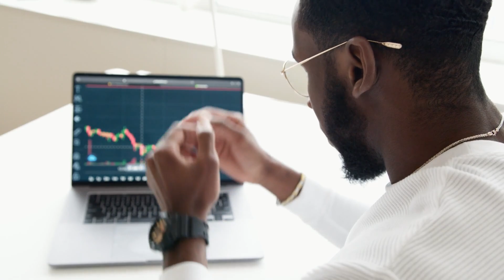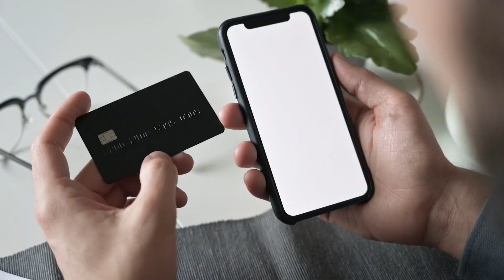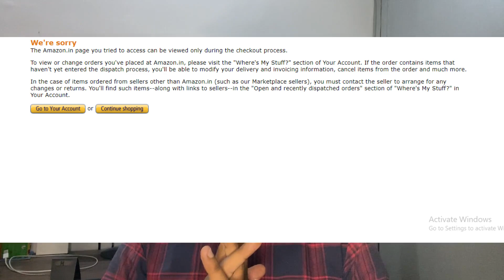Buy iPhone 14,14Plus, iPhone 12,11 in Flipkart Diwali & Deshara Sale | iPhone 13 Amazon sale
iphone 14 & 14 plus price increase flipkart bbd sale
iphone 13 amazon not yet dispatch issue
iphone 13 preparing for dispatch issue amazo
iphone prices in dussehra sale
iphone 13 14 & 14 plus prices in flipkart amazon diwali sale